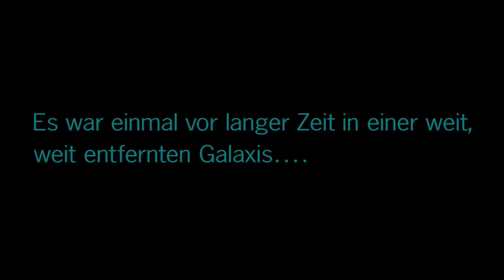LEGO® Star Wars™ The Skywalker Saga ,,Eine neue Hoffnung" Teil 1 | Deutsch - Let's play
Mit diesem Video beginne ich den ersten Film von der Originaltrilogie.